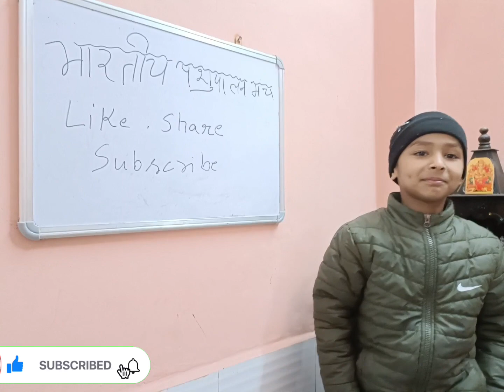Bhartiya Pashupalan Manch Like Share Subscribe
Bhartiya pashupalan manch